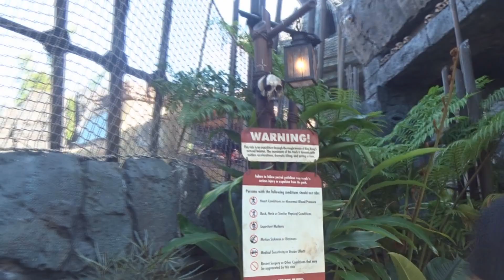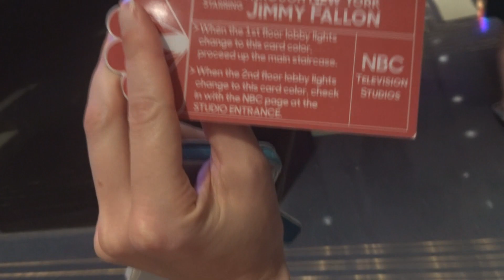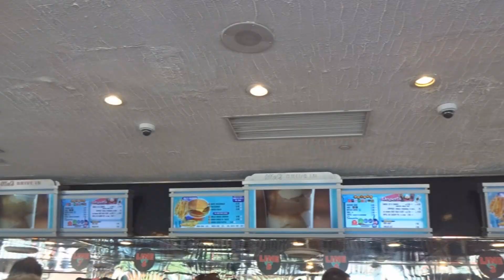Walt Disney World Firsts | October 2017 | Part 3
Disney Parks for adults - ok, so this is Universal Studios... but enjoy!